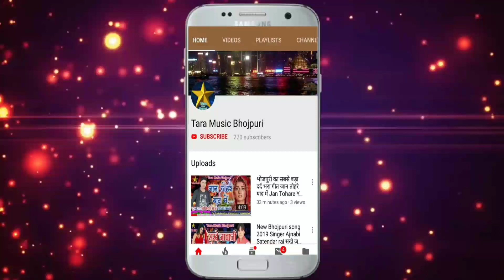// बबुआ के भारा उतार के जा // अल्का यादव 2019 का Chhath Song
Song:- बबुआ के भारा उतार के जा
Singer:- अल्का यादव
Lyrics:-
Director:- Bulet pandi
Choreography:-
Video Editor:-
Camera Man:-